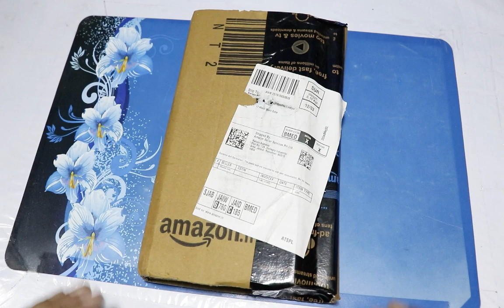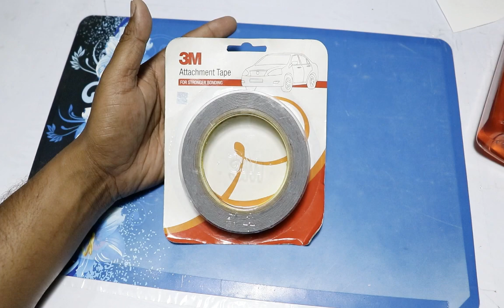Best Car Tape | 3M - Attachment Tape & Best Car Shampoo Review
Dosto ye products maine apne liye kharide hai aur apni honest review share kiya hai aapke sath.

Buying Link
1. 3M - Attachment Tape.
2. Car Shampoo

Multipurpose Microfibre Wash and Dry Cleaning Sponge For car Washing

Bosch GSB 10 RE Kit Power & Hand Tool Kit  (100 Tools)

3m 3m car tape
3m acrylic tape
strong tape
auto mobile car tape

Best Car Shampoo
3m car shampoo

Follow my all social media network for more update